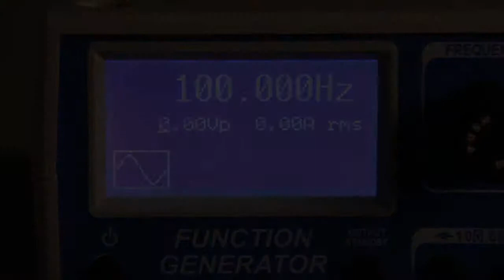Cymatics Experiment! wvJAgrUBF4w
Cymatics is the use of sound to create shapes. It is believed that this is how creation takes place within our dimension. For in the beginning there was the Word and the Word was Sound.